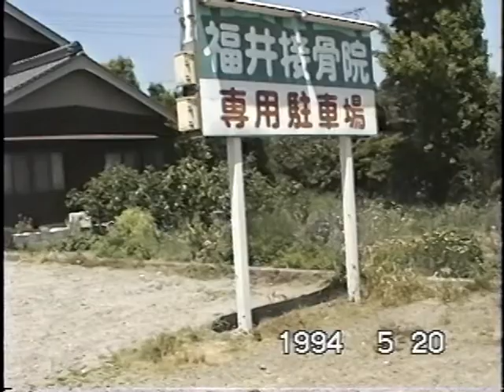Robu biking through Takahama, Aichi 05/20/1994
Going past my second host family's house - Fukui-san. 1994. Japan.